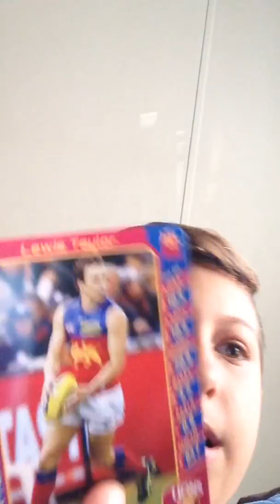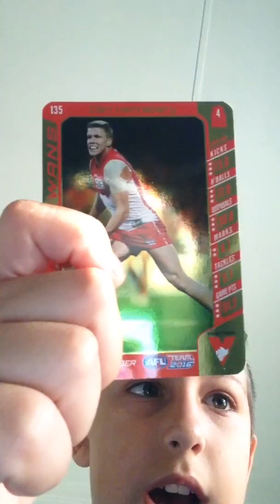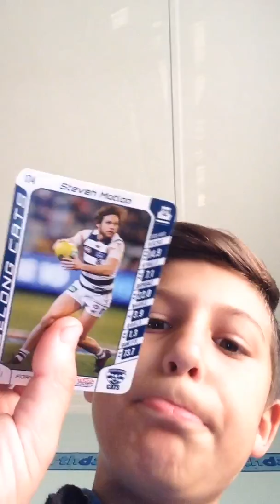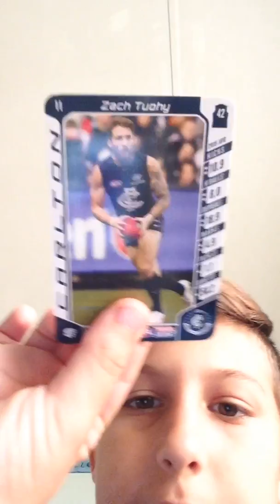Footy cards #2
B&F do not mind